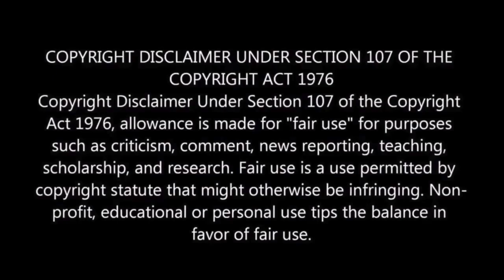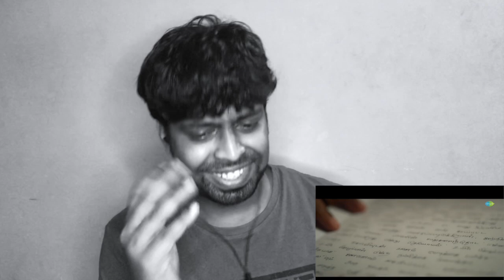Dejavu - Official Trailer Reaction | M.O.U | Mr Earphones BC_BotM